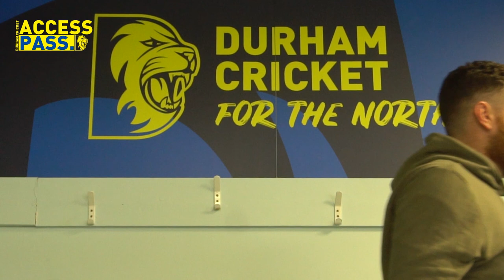Access Pass: Stuart Poynter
2019 has been a turbulent year for Stuart Poynter with many ups and downs. He was named T20 captain for the Vitality Blast campaign but struggled to maintain his place in the first team squad throughout the summer as he excelled in the second team picking up the player of the year award.

In the background, Poynter had a huge decision to make - continue to pursue his international career with Ireland or sign a new deal with Durham Cricket.